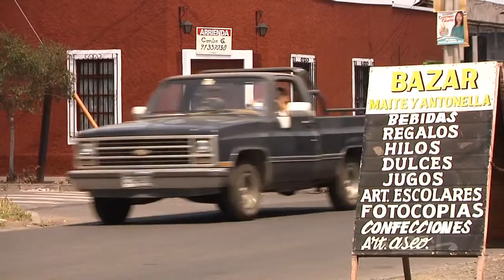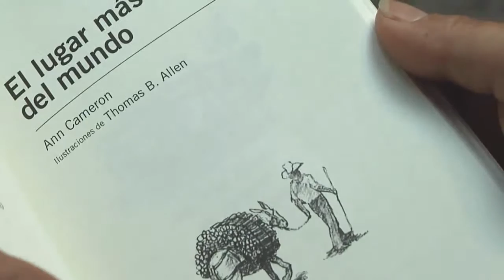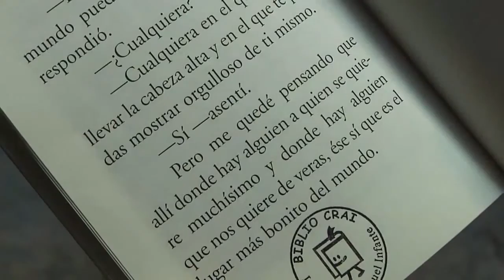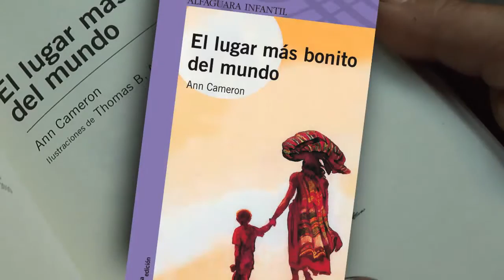Historias de Libros con Marcela y la novela "El lugar más bonito del mundo" - 3/26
Marcela y la novela "El lugar más bonito del mundo" de Ann Cameron
Capitulo 3 de la primera serie emitida por NOVASUR, la TV educativa del Consejo Nacional de Televisión y producido por la Fundación Había Una Vez.
Idea original y co-guionista: M. Angélica Castro S. - Guión y realización: Laurent Salles - Gráfica: Pablo Balzo.
Todos los créditos 3:48